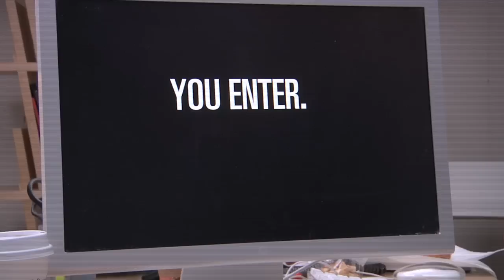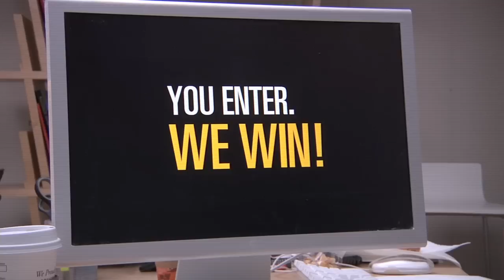We Want an ECHO Week 4: Case Study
A campaign is only as great as its case study video. Good thing our case study video is pretty great.